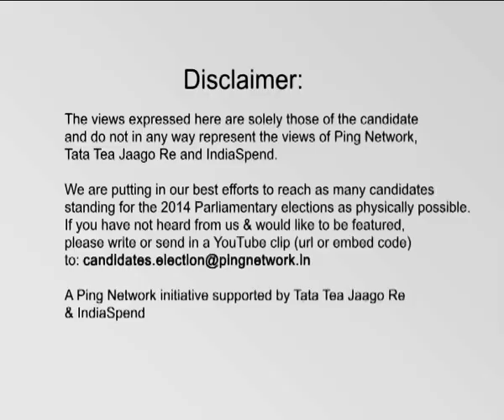Pradeep Nayak, BJP || Kalahandi, Odisha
Pradeep Nayak
Constituency: Kalahandi, Odisha
Party: BJP
Status: Opposing Candidate